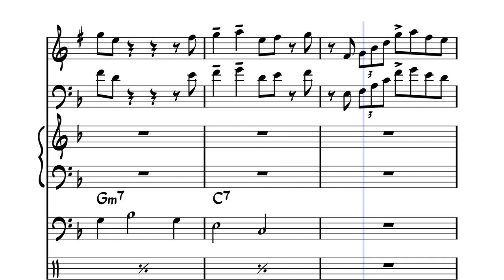A Beautiful Friendship-Tenor Sax & Trombone Jazz Combo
Written by: Donald Kahn and Stanley Styne Transcribed by: Camden Brown
Arranged by: Hector Hernandez

Don't worry about the piano part. |:)